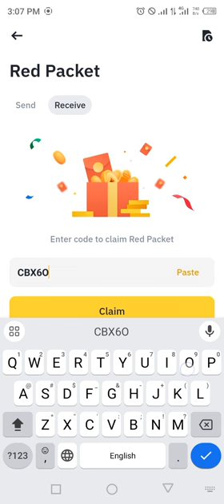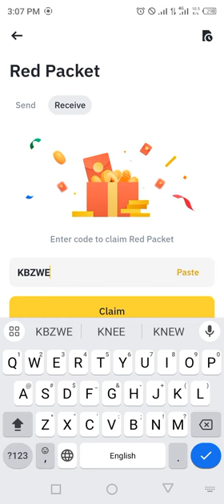Binance red packet code today | 5 Polka Dot Coin RED Packets 9 APRIL 2024